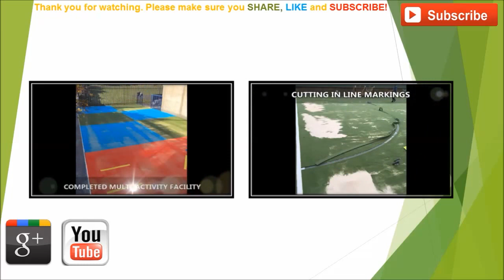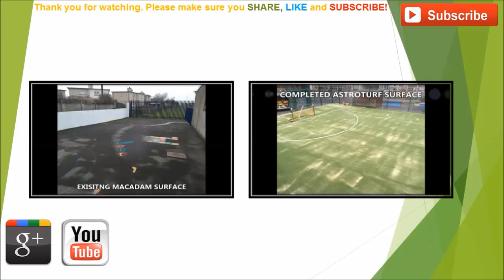Colourful PS4 Schools Playground Resurfacing Cumbria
Colourful PS4 Schools Playground Resurfacing Cumbria is shown in this video. Numerous multipurpose primary spaces are designed in the UK by our organization. This type of surfacing enables many sports to be played in one particular place, enhancing the efficiency of the place. We provide lots of styles and features for your particular establishment. We're able to custom design your multiple games surfacing to be able to match your budget as well as your needs based on your centre. Needlepunch flooring is quite common for multi activity floors, and it is offered in a range of colourings.

If you are interesteed in finding out more about what funding is available for primary spaces, it is recommended you visit this page. Here you can see frequently asked questions on this subject.

Several additional features can be put into colourful PS4 schools playgrounds. A number of appliances are available to our clientele, including sports nets, basketball and netball hoops and solar-powered stopwatch panels. Solar powered stop-watches are excellent as well as safe for youngsters to use. Running as well as other athletics will probably be additional fun for the children if these timers are installed. We of experts have the ability to undertake maintenance and repairs, like resurfacing, to the surface to maintain it in good condition. We recommend carrying out routine inspections to help make certain the flooring remains safe for the kids, and that there aren't any possible risks in which the young children might trip and become injured. If you are interested in more information on MUGA repairs, including sports MUGAs, please visit this

If you are interested in watching more videos on primary spaces, we strongly recommend this playlist Here you can see installation, upgrades and renovation on a variety of primary spaces.

All of us greatly value that you just took the time to observe the video footage What exactly do you think about it? We like getting suggestions, assuming you have any kind simply leave it in the opinion section below and we will respond ASAP. For those who could take the moment to talk about this film all-around we would be really grateful.